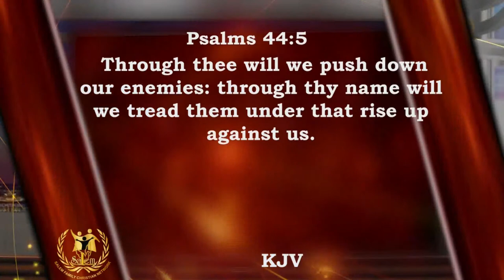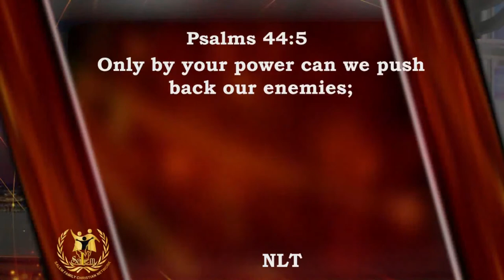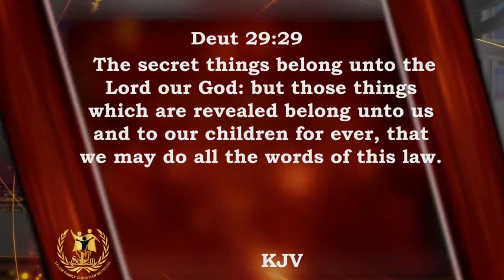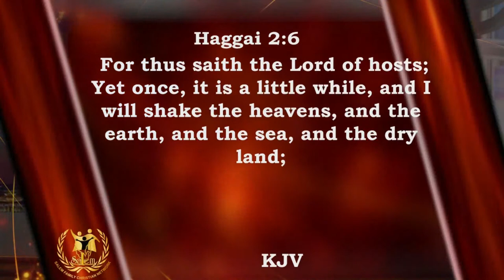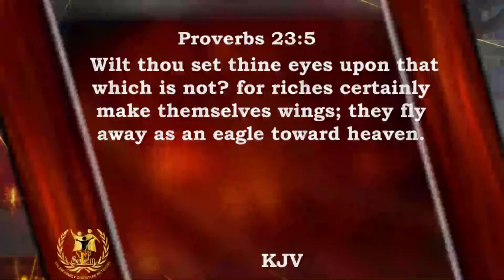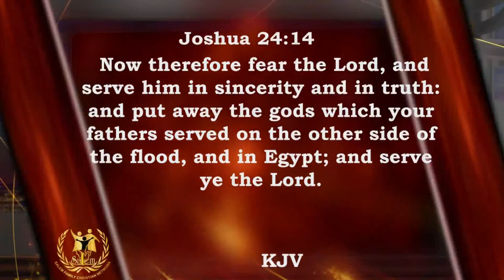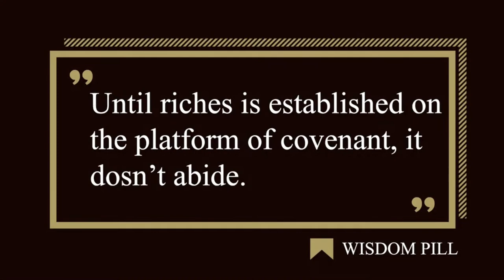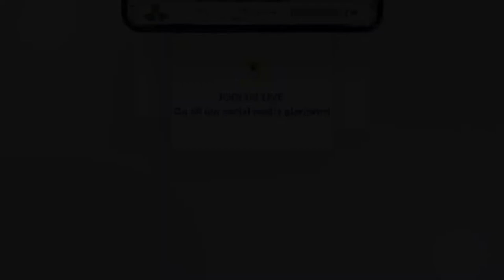Provoking the Spirit Of Uncommon Breakthrough || Grace To Grace With Archbishop Sam Amaga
Provoking the Spirit Of Uncommon Breakthrough || Grace To Grace With Archbishop Sam Amaga || 30 October, 2022